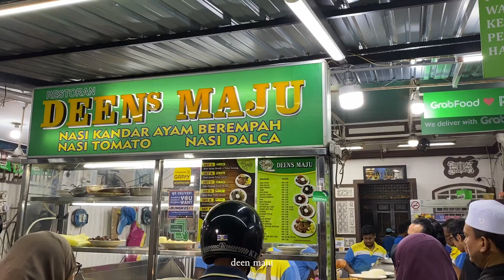pulau pinang; a food diary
some of the food i had on my penang trip earlier this year. may not fully capture the ambrosia pulau pinang has to offer but maybe a sliver of it.